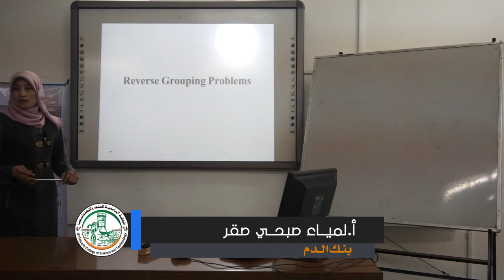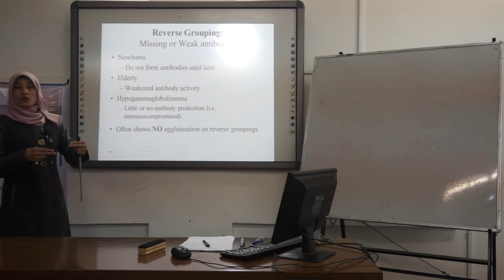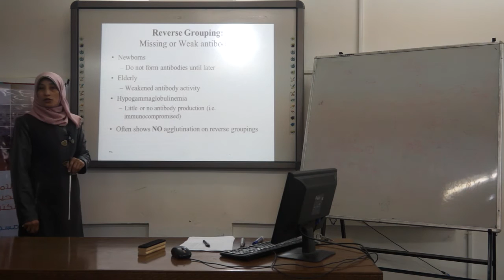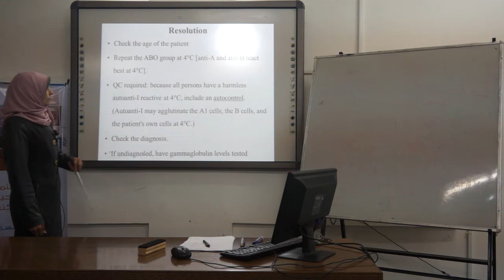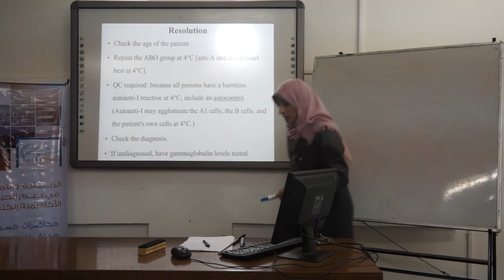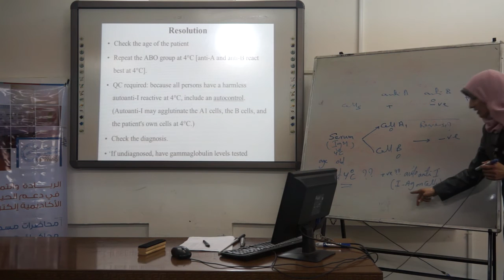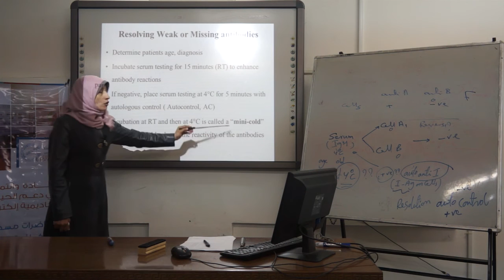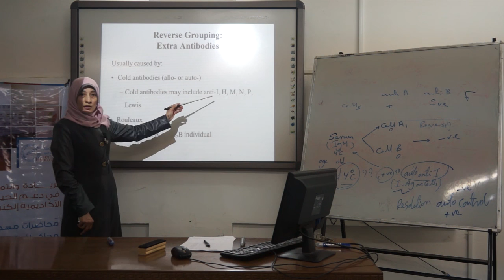مساق بنك الدم اللقاء السادس - ABO Discrepancies: Reverse Grouping Problems